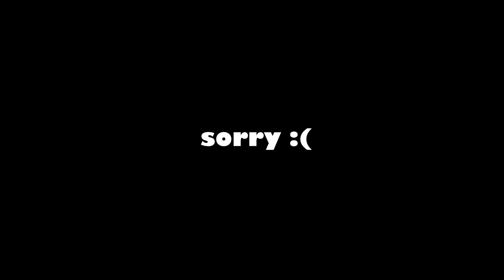Dark Souls 2 SoTFS /Let's Play/ Bonus ep 2 - Respect My Authoritah..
That is one giant f-ing rat.

People involved in the video :
VdriVeZ
*cue the lonely music*